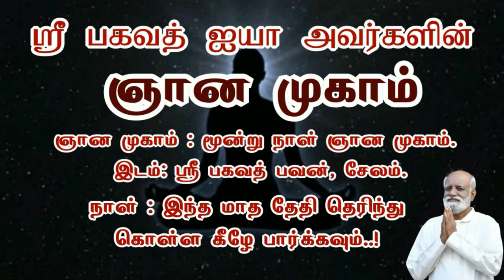பகவத் கீதை மகாபாரதம் உண்மையா..? | Is Bhagavad Gita Mahabharata true..? | - Sri Bagavath ஐயா